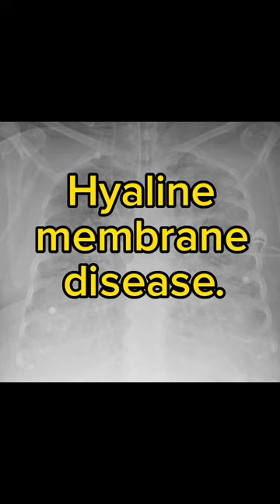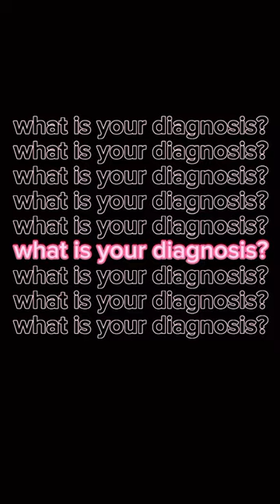chest x-ray clinical cases quiz | 1-50cases |chest xrays ❤️||chest xrays made simple 👌;x-rays .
in these vedio we will talk about chest xrays, x-ray chest, chest rays reading, chest rays interpretation, chest x-ray made easy and simplified, chest x-ray made easy, chest xrays interpretation. tb xrays ,pnumonia cxr, air under diaphragm and many more cases ,quiz.

 original  music from =capcut .

pictures courtesy =Radiopedia and others